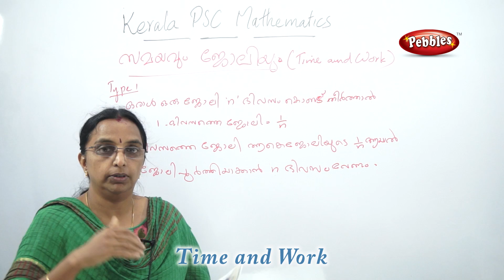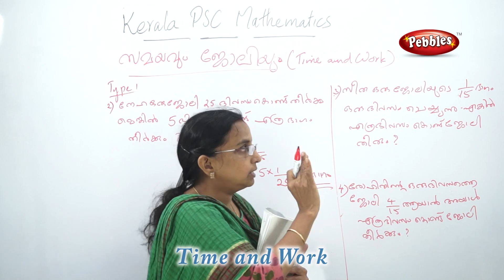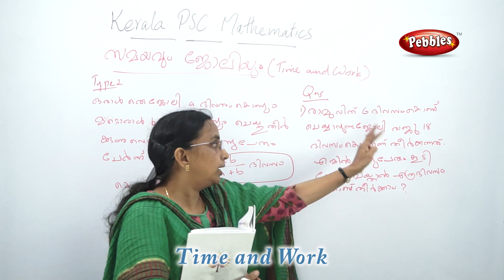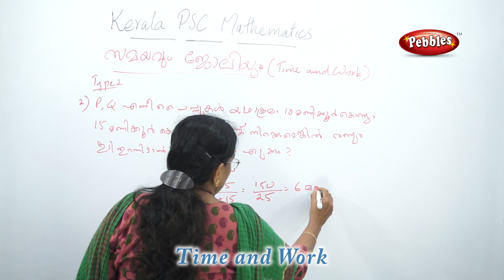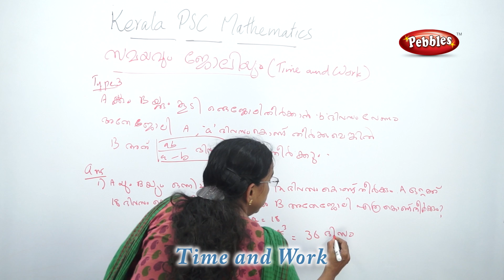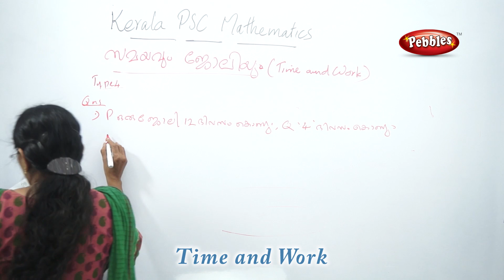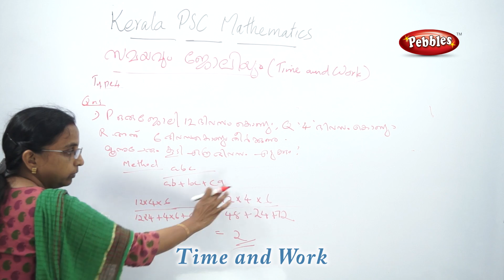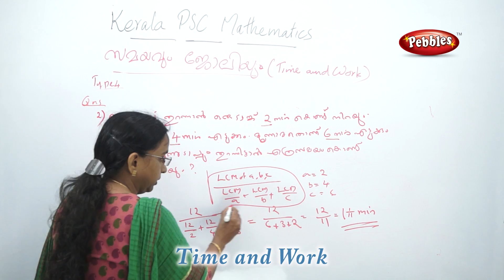LDC CLERK in malayalam | Kerala PSC & LDC CLERK | Time and work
Kerala PSC in malayalam | Learn PSC maths in Malayalam | Time and work  | PSC in Malayalam